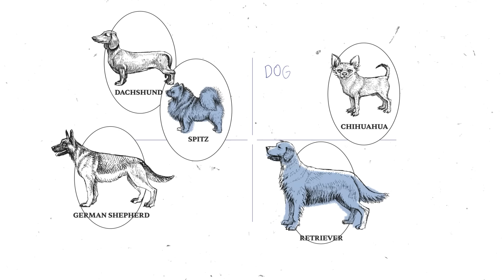엽긴 무슨 이제 당신은 250km를 달려야 합니다 | 견종백과 말라뮤트편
오늘 견종백과로 만나볼 친구는
알래스칸 말라뮤트입니다!

말라뮤트 친구들은 하루에 풀코스 마라톤을
다섯 번이나 쉬지 않고 달릴 수 있을 정도로
에너지가 넘치고 지구력이 좋기 때문에
많은 산책량을 요구합니다!

그래서 산책량을 채워줄수 있을지 고민해주시고
한번 서울에서 병점까지 다녀와보세요ㅎㅎ

궁금한 점이 있으시면 댓글로 달아주세요!
소소한 Q&A에서 답변 드리겠습니다

또 봐요👋

00:00 하이라이트
00:32 말라뮤트의 색깔?
01:05 말라뮤트의 운동량?
01:39 말라뮤트와 허스키의 차이점?
02:15 말라뮤트 키우는 난이도?
03:01 말라뮤트의 여름?
03:32 말라뮤트의 겨울?
03:53 말라뮤트의 성격?
04:27 말라뮤트의 질병?
05:09 To.말라뮤트 예비보호자
05:19 To.말라뮤트 보호자
05:26 말라뮤트를 한마디로?

🐶강아지 키우기 어려우신가요!?
앞으로 저희 채널과 함께 키워봅시다!